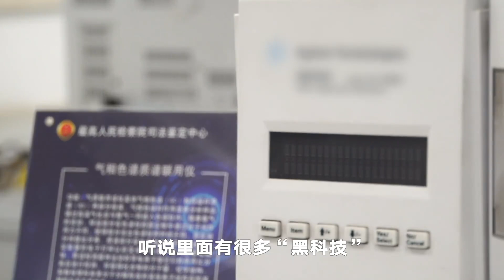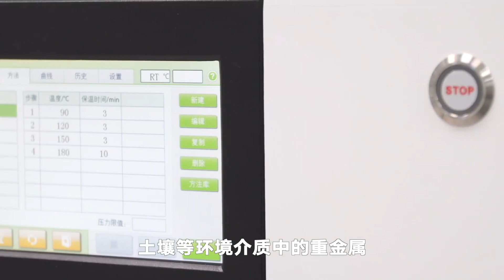【TFBOYS 王俊凱】王俊凱探秘最高檢第二季Vlog來了！跟著小凱去瞭解各種實驗室 看檢察官們是如何運用“黑科技”辦理公益訴訟案件的呢？【Karry Wang Junkai】